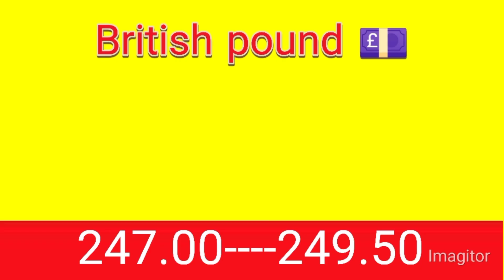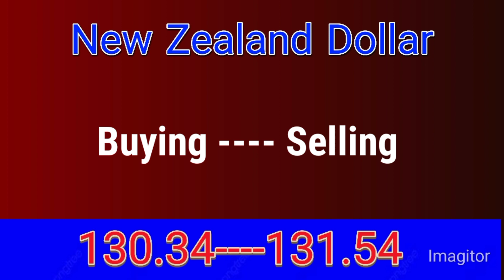dollar rate today | dollar rate in pakistan today | usd rate | currency rates today |aakhri business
dollar rate
British pound rate in pakistan today
Australian dollar rate in pakistan today
omani riyal rate in pakistan today
Malaysian ringgit rate in pakistan today
qatari riyal rate today
Bahrain Dinar rate today
chaines yuan rate today
Hong Kong dallar rate today
new Zealand Dollar rate today
Singapore dollar rate today
indian rupee rate in pakistan today
currency rate
euro currency rate
dollar rate
currency rate in pakistan today
dollar
canadian dollar exchange rate t...
dollar rate
dollar  pakistan
canadian dollar
currency exchange
dollar price
euro rate
currency exchange
Dollar
Dollar Rate prediction
dollar rate forecast in pakistan
dollar price is decreasing in pakistan
dollar price is down in pakistan
currency rates today
currency rate
currency change in pakistan
currency exchange
currency exchange
currency change
dollar rate today in pakistan open market
dollar price in pakistan 2022
dollar ka rate
dollar ki qemat
dollar ki qeemat in pakistan
dollar ka rate today in pakistan
dollar ka kya rate ha
dollar ki kimat kya ha
ms gold news
PK currency
currency update
technical sayid
pkr to usd
1 usd to pkr
pkr to us
pkr to
cad to pkr
euro to pkr
cny to pkr
Price Alert Pak
currency buying selling rate
Canadian dollar rate
Qatari riyal rate today india
dirham to pakistani rupees today
currency exchange rates in india today
Riyal exchange rate today in Pakistan
Aaj saudi riyal ka rate Kia hai
dollar rate
saudi riyal
US Dollar
currency update
The Knowledge Gate
Aakhri business